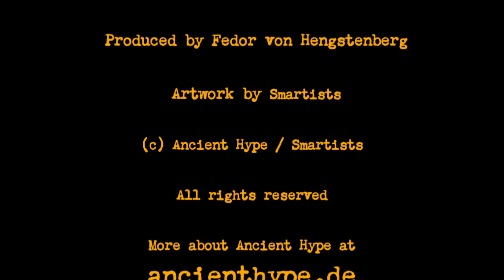Ancient Hype: "Combo d'Amour"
Listen to a track from the digital album "Minus 4" by Ancient Hype, featuring the marvellous voice of guest singer Jana Heinlein. Browse this channel for more Ancient Hype music, for further info.